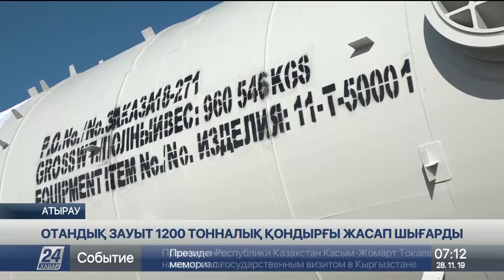Атырауда салмағы 1200 тонналық қондырғы құрастырылды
Атырауда құрастырылған қондырғыны Қазақстандағы тұңғыш мұнай-газ химиясы кешеніне жеткізу операциясы басталды.

Пропан мен пропиленді ажыратуға арналған сплиттер жергілікті зауытта жасалды.